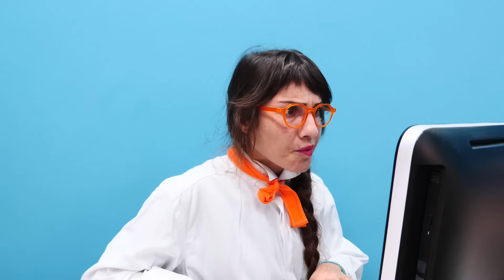Reyhan Abla ve Ümit ile komik video. Otelde iki arkadaş tek kişilik odada kalıyor!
Reyhan Abla ve Ümit ile komik video. Otelde iki arkadaş tek kişilik odada kalıyor! Nasıl olacak bu iş?

Eğlenceli kanal Güldür Teyze! Her bölümde eğleniyoruz ve gülüyoruz! Bize katıl, bu eğlenceyi asla kaçırma!